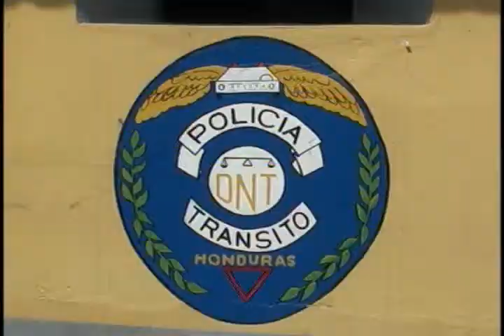otro cambio se produjo al interior de la jefatura departamental numero 6 de la policía preventiva.
Pero esta vez en la oficina de tránsito, desde ayer el Sub Comisario Selvin Mayes, se ha separado de su cargo después de 2 años de haber desempeñado, según él, con satisfacción haber desempeñado eficazmente  su función.